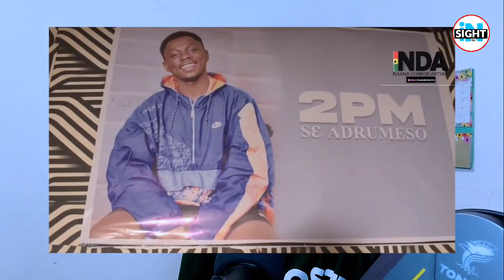Aww, Our Child need U alive🤦‍♂️2pm baby mama finally comes out, reacts over dɛαth of 2pm &...